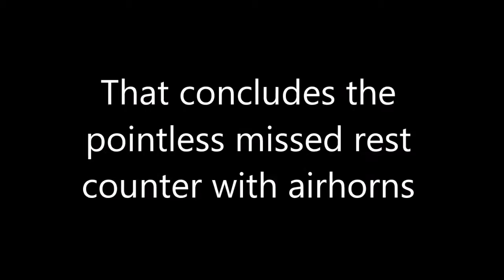R.I.P. Smash Bros. Montage #3 (Wii U)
Final Boss Phase 2 - Mario & Luigi Paper Jam
Barry - Pokémon Diamond/Pearl/Platinum

If you made it this far in the description then tell me, when do you think Mother 3 will be released worldwide. Idk what else to put here lol.